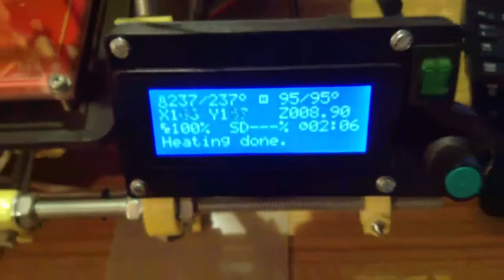3D Printer - second build - upgraded